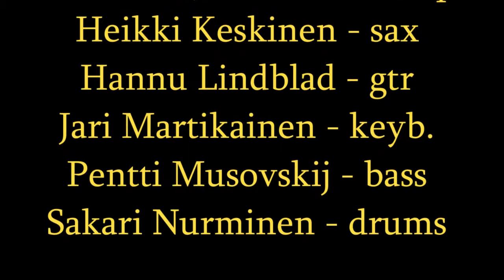You Don't Love Me - Hemmin Verstas at Puistoblues 2018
Hemmin Verstas at Puistoblues 2018

Harri Karen - voc. & ac. gtr
Sebastian Johansson - harp
Heikki Keskinen - sax
Hannu Lindblad - gtr
Jari Martikainen - keyb.
Pentti Musovskij - bass
Sakari Nurminen - drums